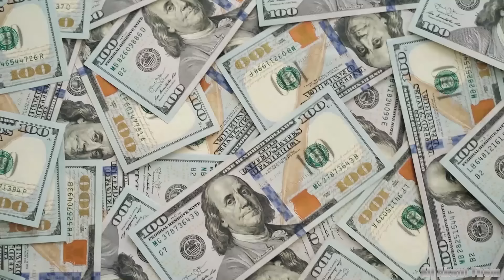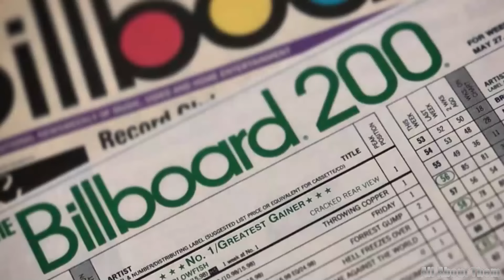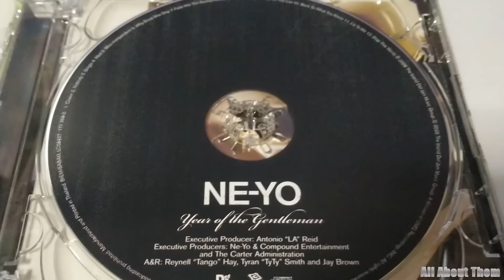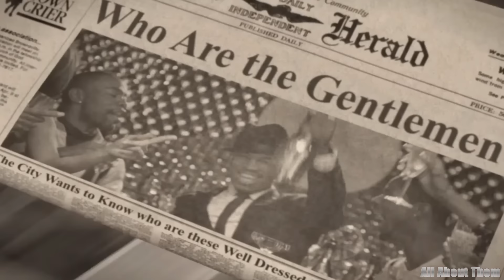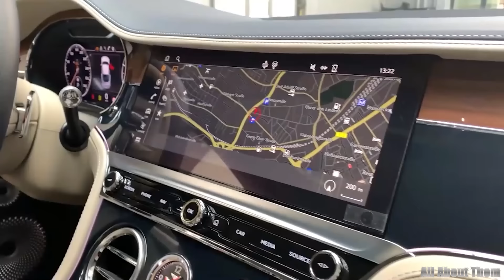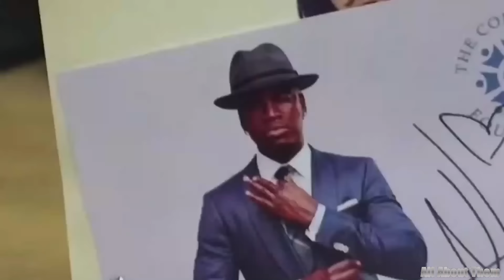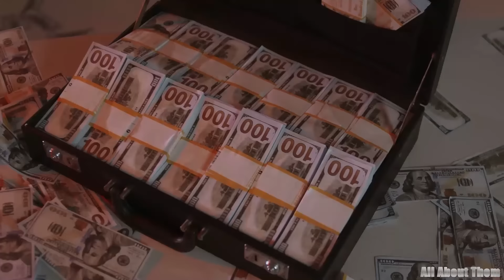Ne-Yo's WIFE, 7 Children, Houses, Car Collection, Net Worth 2024, and More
As the world of celebrity continues to captivate audiences across the globe, few names have garnered as much attention and appeal as Ne-Yo. With a career spanning music, fashion and entertainment, Ne-Yo embodies the pinnacle of artistic achievement and entrepreneurship. In this exclusive exploration of the lifestyle of this multi-talented sensation, we delve into the layers of his net worth, his career milestones, the luxury of his car collection and the grandeur of his mansion. All the details you need are right in this video. Let's dive in now.
Ne-Yo